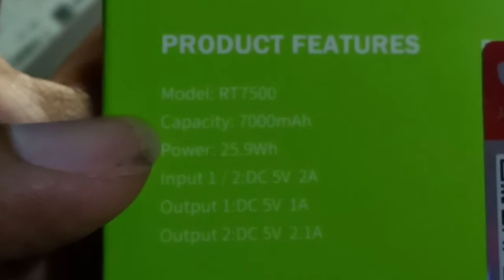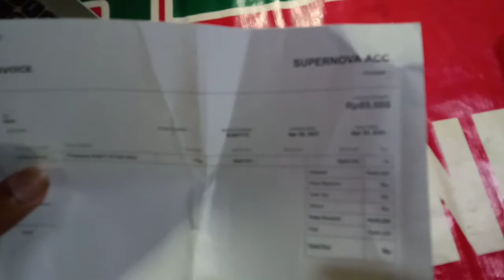POWER BANK MURAH BERKUALITAS DI BAWAH 100RB-an...!!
Oke pada kesempatan kali ini saya akan UNBOXING POWER BANK ROBOT RT7500 KAPASITAS 7000MAH. saya beli di toko SuperNova acc, disana harga aksesoris yang sangat murah bgt.
mengahlahkan harga toko ONLINE.
dengan harga di bawah 100rb. kamu bisa bawa pulang ini pb. dengan kualitas terjamin dan tentunya awet
oke buat temen temen ingin membeli nya langsung saja ke toko nya supernova acc
link lokasinya ada di bawah ini